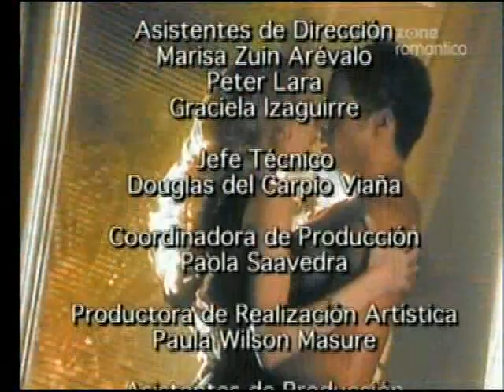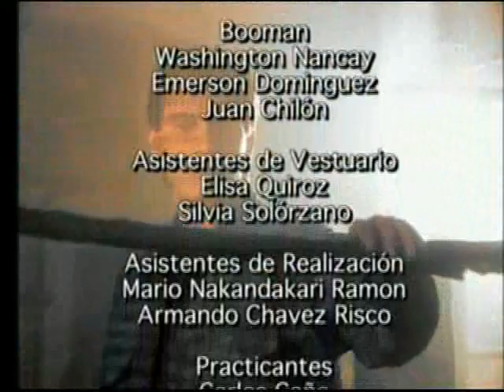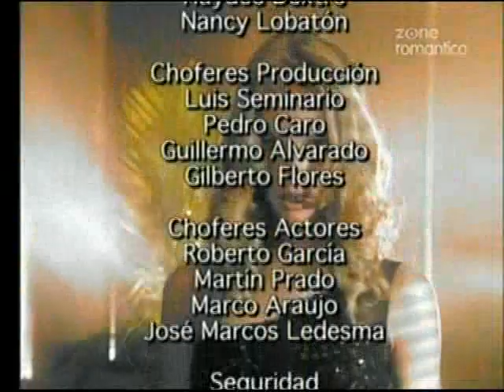Женщина Лоренсо / La Mujer de Lorenzo 2003 Серия 78-79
Год выпуска: 2003
Страна: Перу-Венесуэла
Продолжительность: 100 серий

Режиссёр: Луис Барриос, Хорхе Тапиа

В ролях: Гильермо Перез, Каролина Техера, Адриана Лувьер, Юл Бюркле и др.

Окружающие считают брак Лауриты и Лоренсо весьма удачным. Лоренсо - красивый, благородный, образованный, богатый мужчина и просто обожает свою жену. Она – красивая, элегантная женщина, настоящая светская дама и идеально подходит такому мужчине, как он. Однако, не все то золото, что блестит, и что-то у этой пары явно не так. Лаурите наскучил ее брак, и это обстоятельство вызывает целую серию событий, которые никто не в состоянии контролировать.
Все начинается с появления Алекса, молодого легкомысленного корыстолюбца, основным занятием которого является соблазнение богатых женщин, а работа персональным тренером помогает ему сближаться с ними. Познакомившись с Алексом, Лаура почувствовала к нему необычайное физическое влечение. А последовавшие за этим встречи в гимнастическом зале, который она посещала, сделали их не только друзьями, но и страстными любовниками. Лаурита, которая нисколько не сомневается в своей любви к Алексу, принимает трудное решение уйти от Лоренсо. Но когда она сообщает об этом своему адвокату, тот напоминает ей, что по условиям подписанного ей брачного контракта в случае развода она останется без гроша.
Будучи без ума от Алекса, но при этом не желая отказываться от роскоши, к которой она привыкла, Лаурита решает найти другой выход из положения. Ее план состоит в том, чтобы Лоренсо сам попросил развод и по собственному желанию отдал ей половину состояния. Как же она осуществит свое намерение? Заставив его влюбиться в другую женщину.
Подходящий кандидат – Сильвия, новая ассистентка Лоренсо, миловидная, простая и славная молодая женщина. В тандеме со своим другом, дизайнером одежды Джакомо Боничелли, Лаурита сближается с Сильвией, предлагая ей "невинную" дружбу, и постепенно вылепливает из нее женщину, которой непременно должен соблазниться Лоренсо.
Постепенно Лоренсо и Сильвия начинают чувствовать сильную привязанность друг к другу. Однако всё не так просто, как ожидала Лаурита, поскольку Сильвия вот уже несколько лет влюблена в своего друга Алекса. Осуществление плана, задуманного Лауритой, осложняется приездом Исабелы, бывшей невесты Лоренсо, которая возвращается из-за границы с намерением отобрать у него компанию. Исабела сильно переживает оттого, что Лаурита увела у нее мужчину, и хочет наказать их обоих. Чтобы отомстить, Исабела становится любовницей Алекса, создав тем самым массу сложностей Лаурите. Со временем Сильвия и Лоренсо понимают, что они глубоко и по-настоящему влюблены друг в друга, и Лоренсо, наконец, решает попросить у Лауриты развод. Однако теперь, когда все, казалось бы, идет по плану, Лаурита осознает, что она вот-вот все потеряет, и тогда она меняет свое мнение… и начинает активную борьбу за возвращение Лоренсо. Так кто же все-таки будет женщиной Лоренсо? Кто из них станет победительницей?